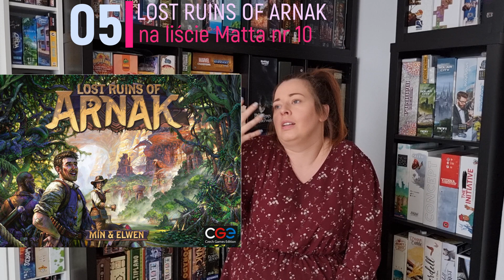Top 25 Gier Roku 2021 + Niespodziewana Paczka